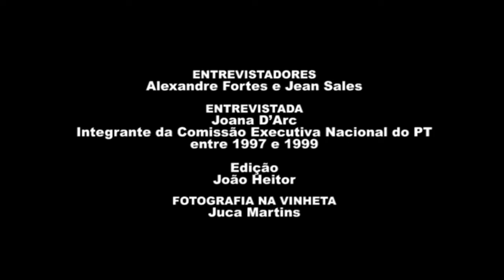Joana D’Arc Carvalho Guimarães (Joana D’Arc) | História Oral: PT 40 Anos | Chamada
Assista a trechos da entrevista de Joana D’Arc Carvalho Guimarães (Joana D’Arc), gravada em 06/05/2021. Essa entrevista é parte do projeto "História Oral – PT 40 anos" da Fundação Perseu Abramo, com depoimentos de integrantes das primeiras Comissões Executivas Nacionais do PT. O projeto reuniu 41 depoimentos, que agora compõem o acervo de história oral da FPA e que podem ser acessados na íntegra